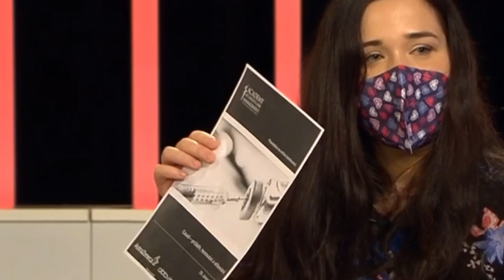NEJLEPŠÍ MOMENTY: MÁTE SLOVO s M. Jílkovou 4.3.2021 (Václavec, Válek, Netolický, Straka + další)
tohle video slouží pro pobavení, nikoho nemá urážet a měnit jeho názor.
tady máte další dávku bizarních a absurdních momentů z pořadu Máte Slovo.